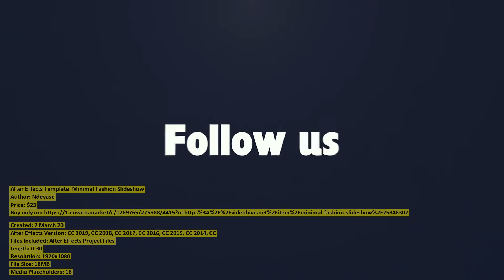Minimal Fashion Slideshow | After Effects Template | VideoHive 25848302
Created: 2 March 20
After Effects Version: CC 2019, CC 2018, CC 2017, CC 2016, CC 2015, CC 2014, CC
Files Included: After Effects Project Files
Length: 0:30
Resolution: 1920x1080
File Size: 18MB
Media Placeholders: 18
Text Placeholders: 29

Category: (video-displays)

Description: Project features: No plugins required Change color with 1 click 18 Media Placeholders 29 Text Placehoders HD 1080p | ...
Dear author Ndeyase, if you believe any that the use of the project preview on this channel are not legitimate, please write to e-mail and we will delete your video within 24 hours.